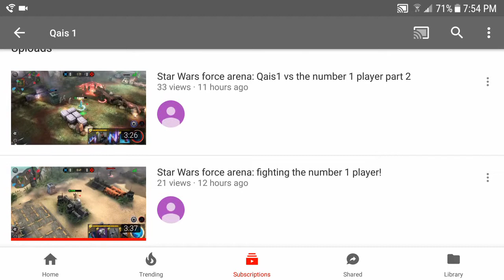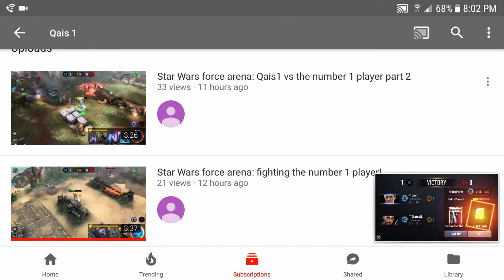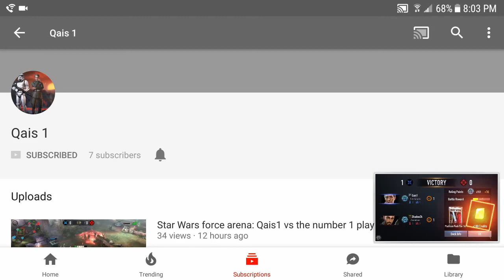Watching Qais1 Take on the Number 1 Player!! (Star Wars: Force Arena)